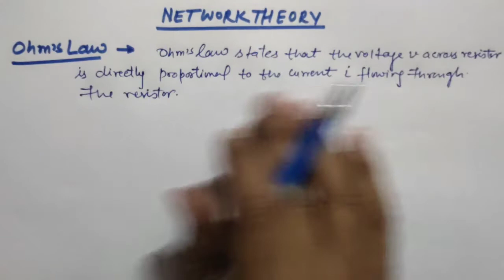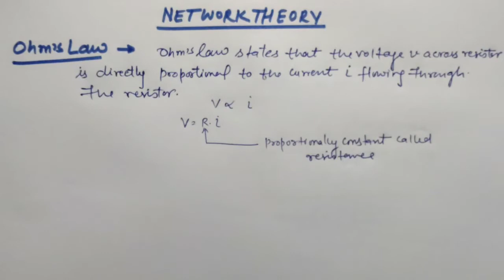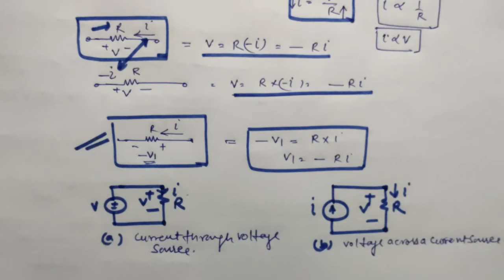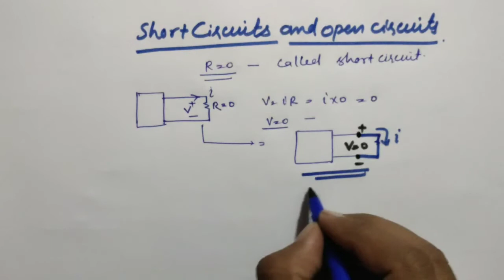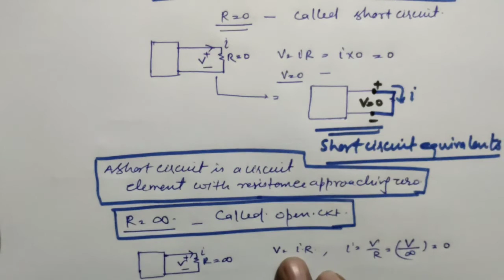Network Theory :- Ohm's Laws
Network Theory:- Ohm's law  For GATE (EC/EE/IN) 2021

Topic coverred
 1.Ohm's law
2.Polarity of volatage and direction of current
3.Short-circuit and open circuit equivalent circuit
4.Conductance
5Power dissipation in resistor